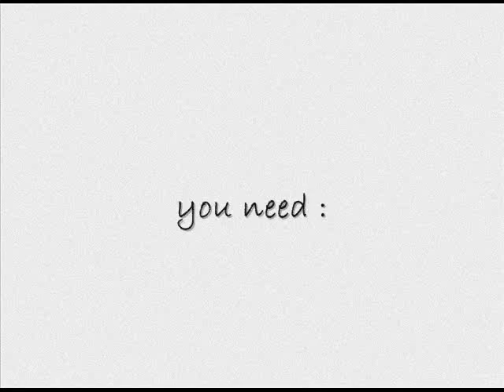DIY : Romantic Candle Home Decor